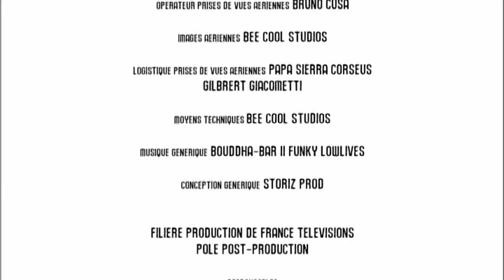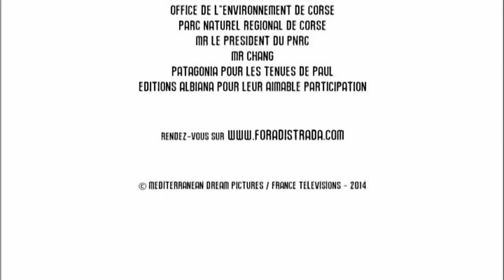Fora di Strada: Le lac de Satan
Dans cet épisode de Fora di strada:
La montagne fut longtemps le domaine des Dieux ; et en Corse, par-fois, celui du diable. Au bout de cette magnifique randonnée à travers la forêt de pins laricio, Paul et Karine découvrent un des plus beaux lacs de Corse, un lac mystérieux, entouré de bien des légendes…